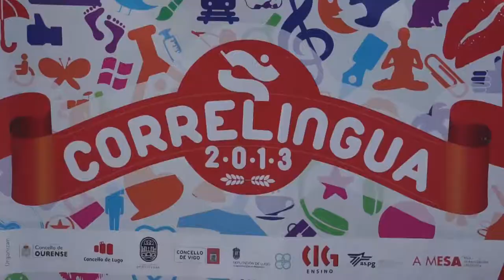O Correlingua 2013 chega a Vigo após percorrer 10 localidades galegas (15/5/13)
O Correlingua 2013 chega a Vigo cun grande éxito de participación (15/5/13)